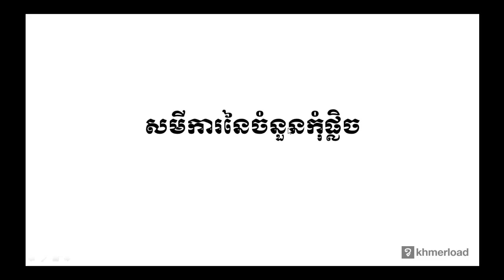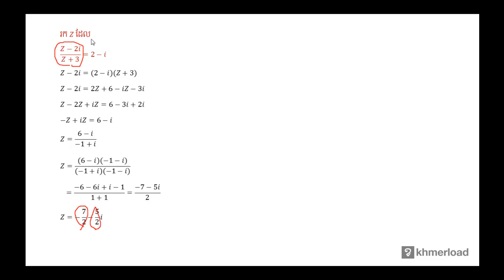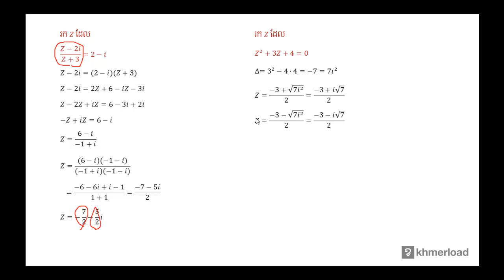គណិតវិទ្យា​ថ្នាក់ទី១២ ៖​ សមីការនៃចំនួនកុំផ្លិច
ចំនួនកុំផ្លិច ៖ សមីការនៃចំនួនកុំផ្លិច

បទពិសោធន៍​​ការងារ​របស់​លោក​លើ​វិស័យ​គណិតវិទ្យា​រួមមាន៖​
-បង្រៀន​គណិតវិទ្យា​នៅវិទ្យាល័យ និង​មហាវិទ្យាល័យ
-រៀបរៀង​កម្មវិធី និងសៀវភៅសិក្សាគណិតវិទ្យា
-បណ្ដុះបណ្ដាល​គ្រូ​លើ​ការបង្រៀន​គណិតវិទ្យា
-ឯកទេស​បង្រៀន​គណិតវិទ្យា​សម្រាប់​សិស្សខ្យោយ
-ឯកទេស​លើ​ការរៀបចំ​តេស្ត​​គណិតវិទ្យា​សម្រាប់ វាយ​តម្លៃ​ការសិក្សា​​សិស្ស